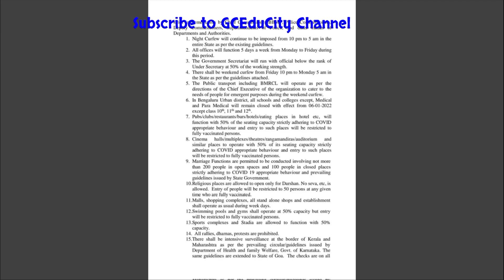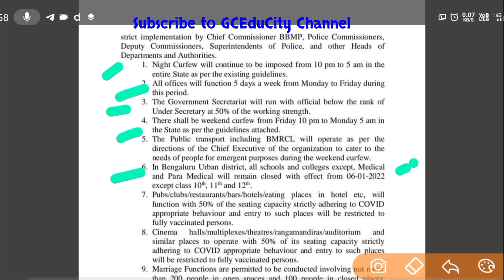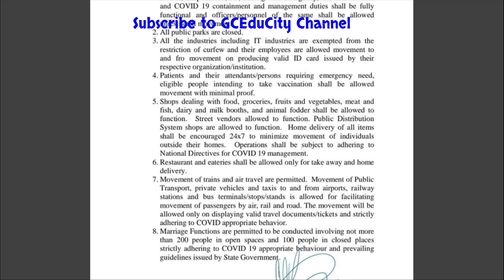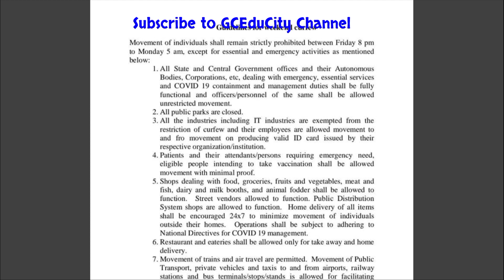SCHOOLS & COLLEGES CLOSED IN KARNATAKA || Educational Updates || Karnataka govt guidelines